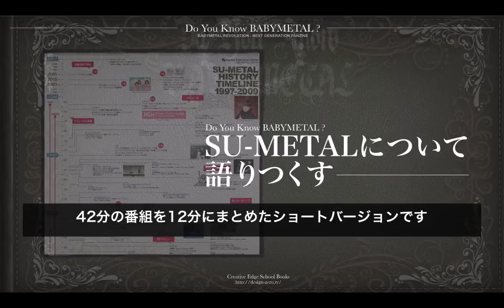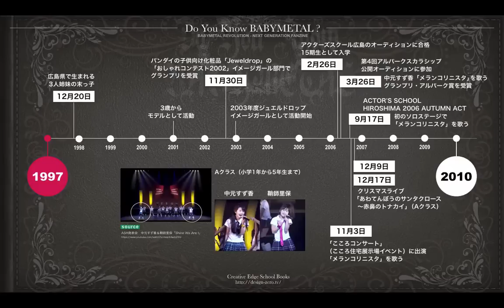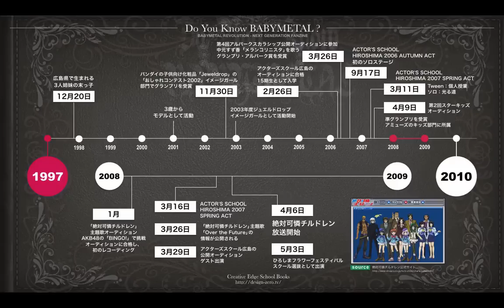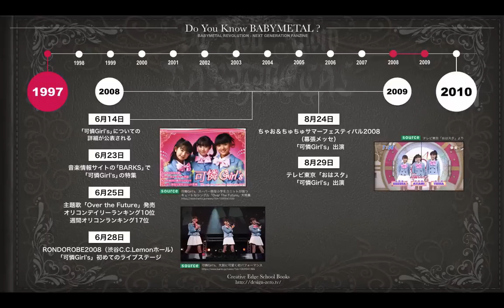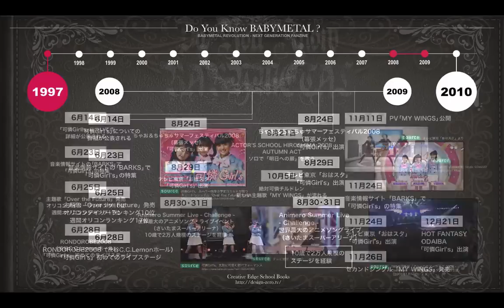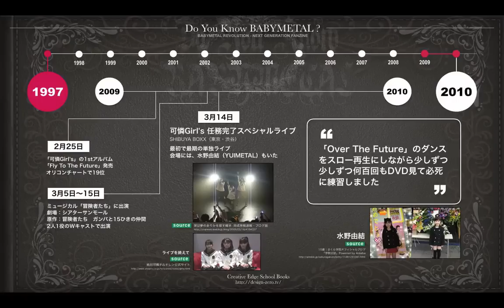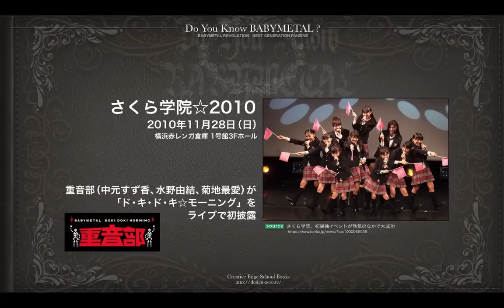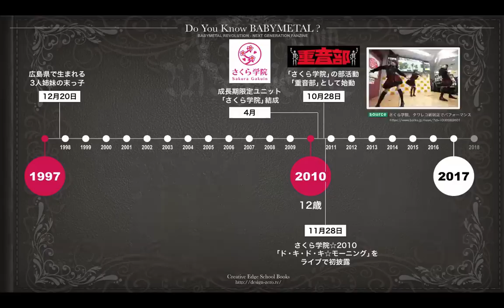音楽文化論：SU-METAL（BABYMETAL）の軌跡〜「可憐Girl's」から「さくら学院・重音部」へ（ショートバージョン）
42分の番組を12分にまとめたショートバージョンです。
インフォグラフイックで語る音楽文化論。
第8回は「BABYMETALのボーカルSU-METAL」を取り上げます。